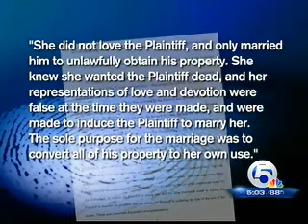Husband says wife wanted him killed for home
Just two days after his wife is accused of trying to kill him, Michael Dippolito officially filed for divorce. Hes also filed a civil lawsuit to get the couples townhouse back from his wife.

Jason Brodie is one of several attorneys representing Michael. He says, "All of sudden he goes from being in marriage to waking up and his whole life is upside down.

Detectives say she wanted him dead. Police received a tip. The civil lawsuit says the tip came from Dalias boyfriend on the side. An undercover officer posed as a hit man and police set up a sting. Dalia Dippolito was arrested for solicitation to commit first degree murder. She said she didnt do it as she was put into a police car.

Reported by:   Katie Brace, WPTV